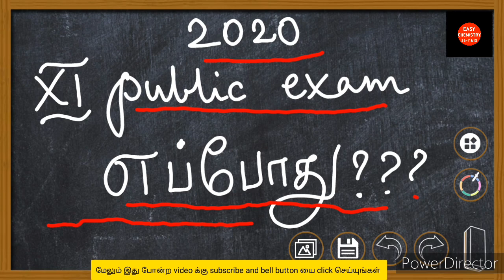11th chemistry public exam??/ latest news/Exam எப்போது நடக்கும்???? /some important questions